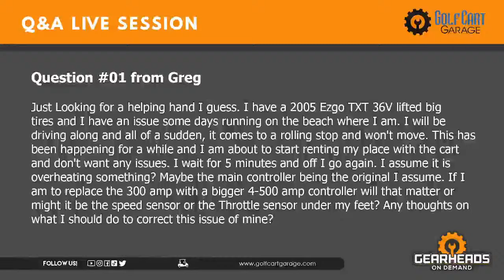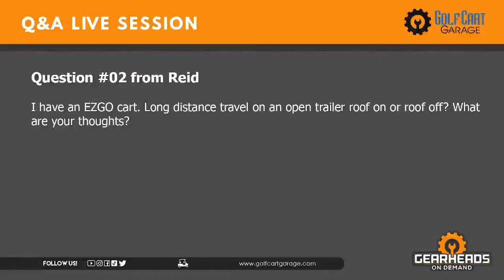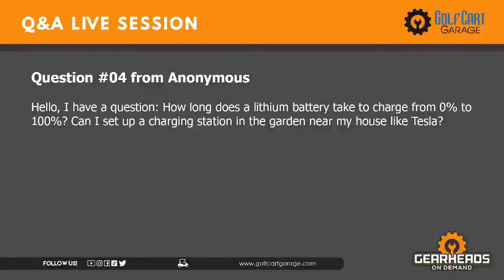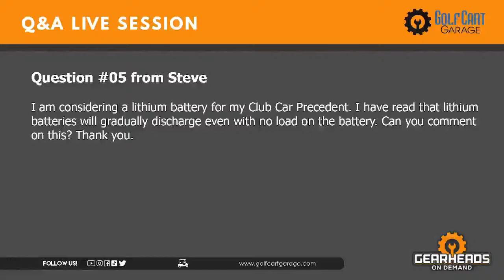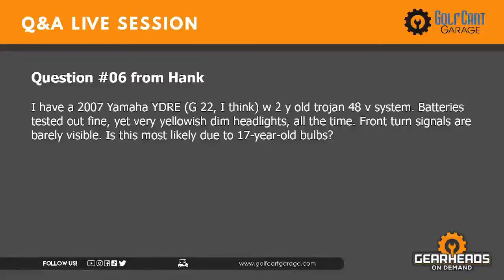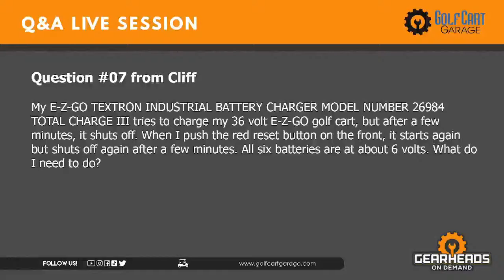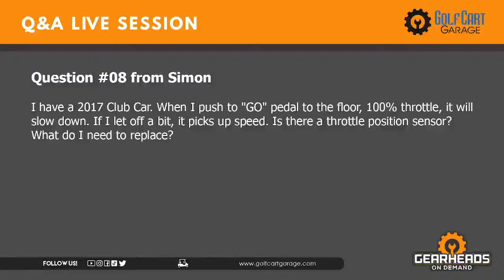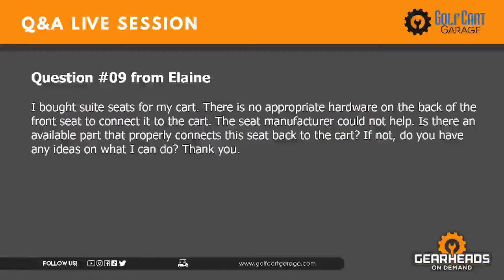Where is my reverse buzzer? | Golf Cart Garage I Episode # 191